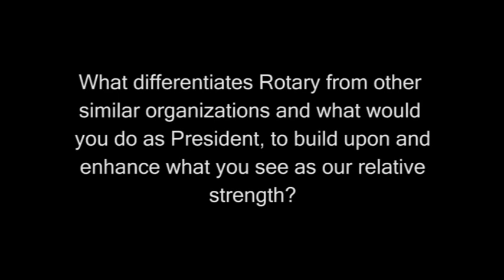Rotary International President Kalyan Banerjee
We are E’la Productions Pvt. Ltd. is a Vadodara based film production company involved in producing Short Films, Audio Visuals and Documentaries for public and private sector corporates, NGOs, educational institutions and social organizations. Since inception, we have infused creativity, credibility and clarity in our productions. We offer customized solutions to our clients to fulfill their communication goals and objectives.